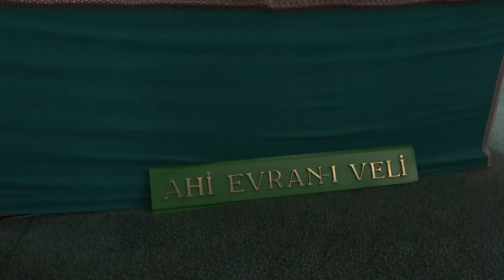İBB Başkanı Ekrem İmamoğlu Kırşehir'de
İBB Başkanı Ekrem İmamoğlu, Hacı Bektaş-ı Veli’nin 750’nci ölüm yıldönümü etkinliklerine katılmak için Kırşehir’e geldi. Kırşehir Belediye Başkanı Selahattin Ekicioğlu’nu makamında ziyaret eden İmamoğlu hem Türkiye’nin hem de şehirlerin Millet İttifakı belediyelerinden beklentisinin çok yüksek olduğunu vurguladı. Bu anlamda bütün belediyelere sorumluluk düştüğünün altını çizen İmamoğlu, “Buna, hep birlikte çalışarak güç vermeliyiz. Veriyoruz da. Daha iyisini yapmalıyız. Her zaman iyinin daha iyisi vardır” ifadelerini kullandı. İmamoğlu, ziyaret sırasında bir gazetecinin “İstanbul’da mülteci göçü için nasıl tedbir aldınız” sorusuna, “Bizim böyle bir tedbir alma şansımız yok. Buna dönük uygulamalar, dış politika süreçlerdir. Umuyorum ki en doğru, en sağlıklı kararları alan bir hükümet olsun, dış ilişkiler bürokrasisi olsun; bunu temenni ediyoruz. Ama şu anki gidişat, bizi mutsuz etmektedir” yanıtını verdi.